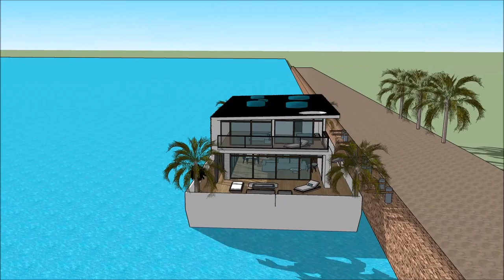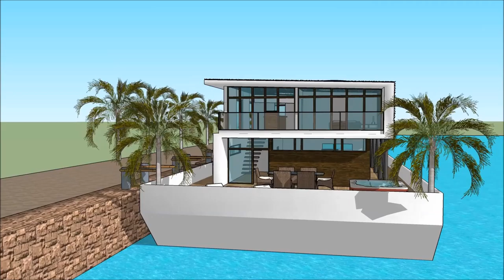Casa de luxo para venda portugal em hollywood na praia Casa flutuante minimalista with aquatic mar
The floating house villa houseboatzania launching an innovative high-end luxury yacht floating house villa mansion home design potentially as a display of exhibition of Casa de luxo para venda portugal em hollywood na praia Casa flutuante  minimalista  with aquatic mar.

The collection of the Floating house villa houseboatzania concept Casa de luxo para venda portugal em hollywood na praia Casa flutuante  minimalista  with aquatic mar consists of high luxury and architectural art pieces in minimalism combined with living on the waterfront of the harbour.

The floating house villa mansion yacht design has the basis to sustain living with high standards and contemporary structural design Casa de luxo para venda portugal em hollywood na praia Casa flutuante  minimalista  with aquatic mar with numerous of prospects for excessive living and celebrating the desire of life worldwide: